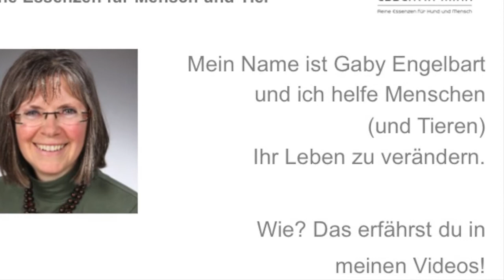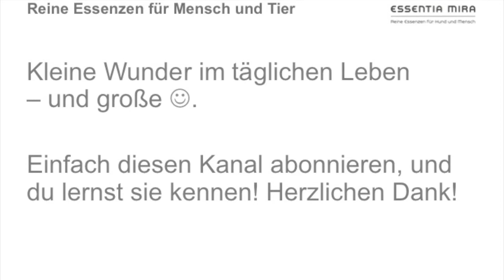JuvaFlex - Eine wichtige ätherische Ölmischung, wenn du eine (Leber-)Darmreinigung durchführst!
JuvaFlex - Hiermit unterstützt du Reinigungsprozesse in deinem Körper!

Impressum
Angaben gemäß § 5 TMG:

Gaby Engelbart
21522 Hohnstorf

Umsatzsteuer-Identifikationsnummer gemäß §27 a Umsatzsteuergesetz:
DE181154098